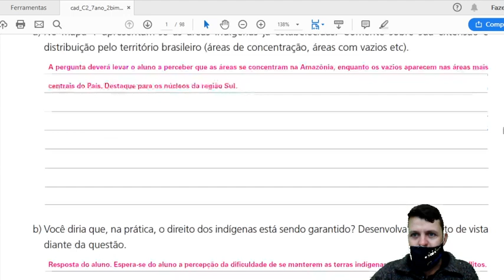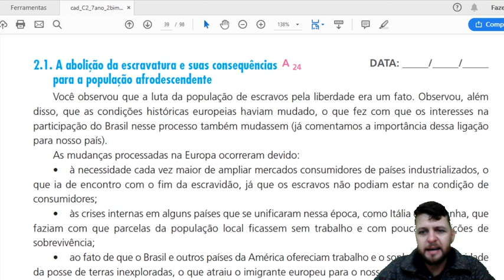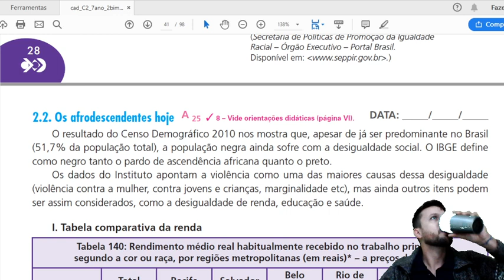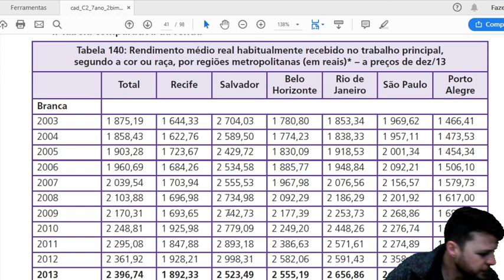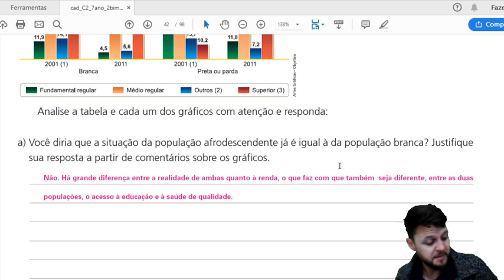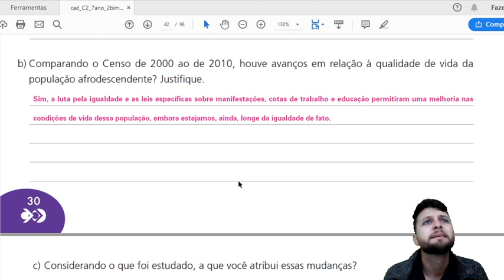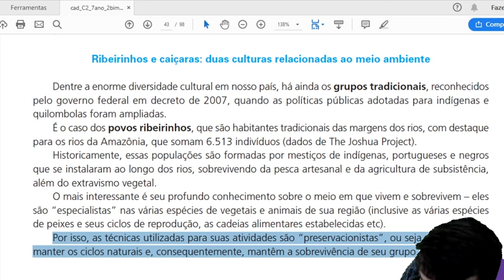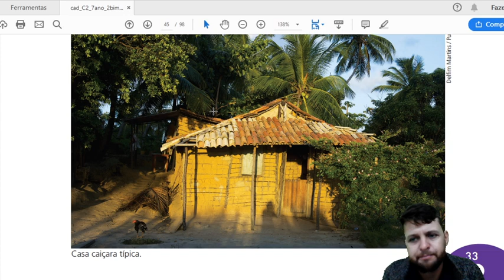geografia 7º ano 18-05